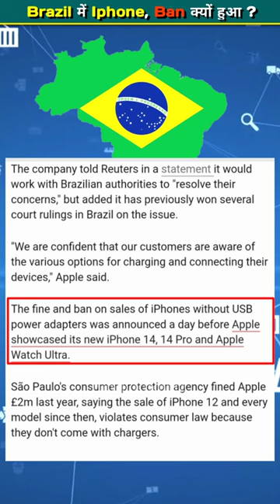Brazil🇧🇷 ने iPhone 14 को Ban📵 क्यों किया😱?.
Hindi knowlz :- This channel is all about knowledges, facts and motivation. Note:- This video is only for the purpose of sharing the information or knowledge not to hurt with the feelings of anyone.

1) This video has no negative impact on the original works (It would actually be positive for them)
2)This video is also for teaching purposes.
3) It is not transformative in nature.
4)I only used bits and pieces of videos to get the point across where necessary. 5) Some images are also used just for giving the clearance about the topic to the viewers.